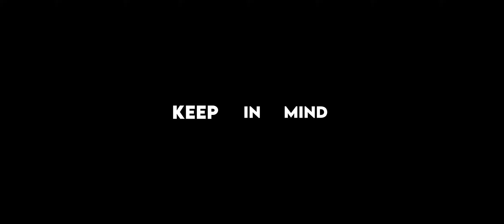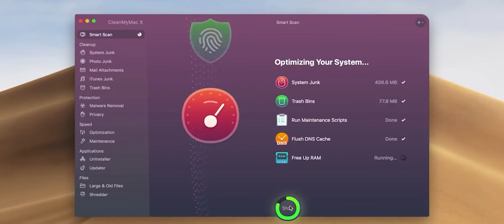iPhone 13 (Teaser)